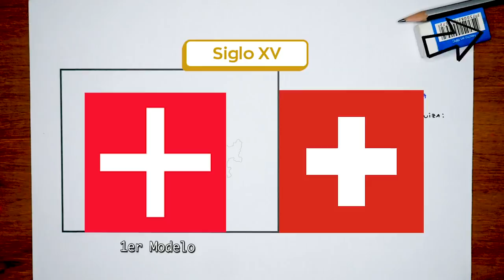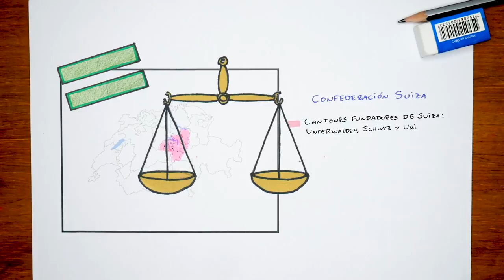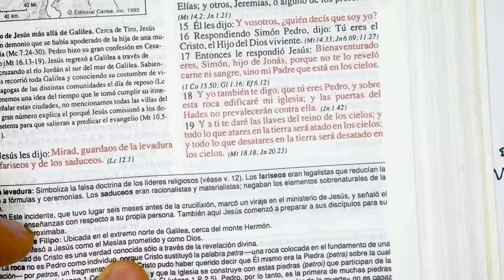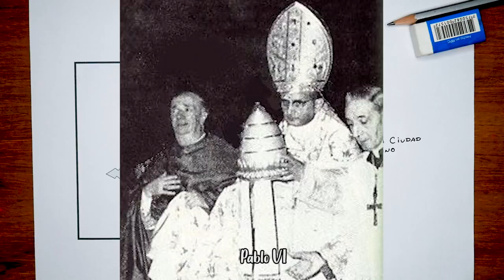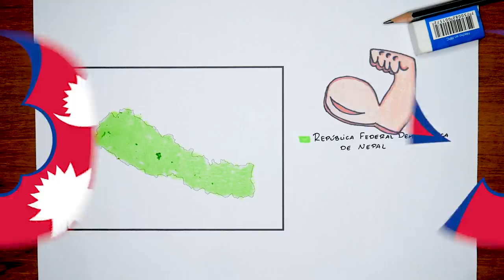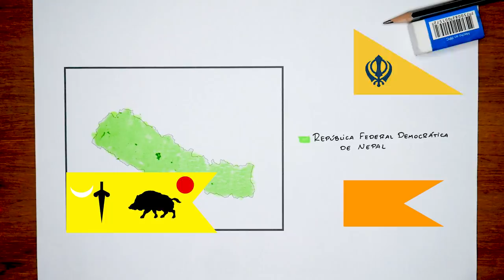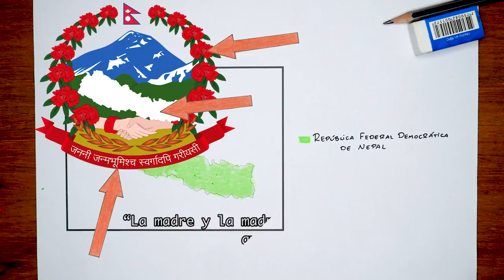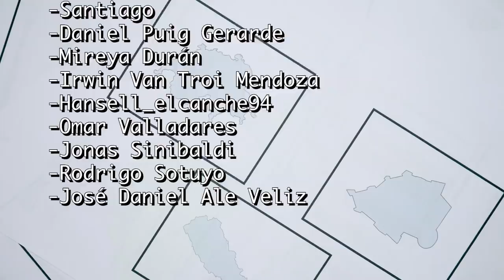🇨🇭🇻🇦🇳🇵Las banderas NO RECTANGULARES: Suiza, Nepal, El Vaticano (Vexilología) 🇨🇭🇻🇦🇳🇵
De los 193 países de la ONU, es decir, los que gozan de soberanía y de un mayoritario reconocimiento internacional, 190 poseen una bandera rectangular, el cual es un modelo casi estándar para la vexilología moderna. Sin embargo, 3 de ellos rompen esta regla y optaron por diferenciarse del resto, Nepal, Suiza y el Vaticano. ¿Te interesa saber acerca de la peculiar forma de sus pabellones? Dale, entonces quédate hasta el final del vídeo.